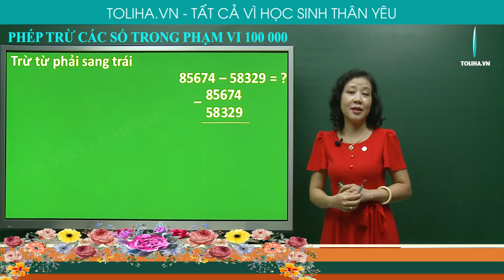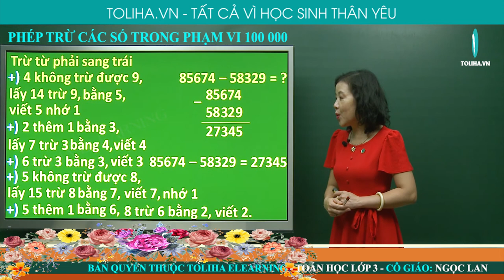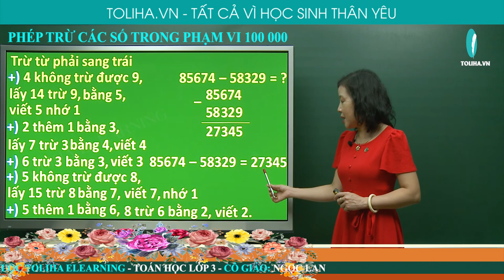Phép trừ các số trong phạm vi 100.000 - Toán 3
85674 – 58329 = ?
Trừ từ phải sang trái
 4 không trừ được 9, lấy 14 trừ 9, bằng 5, viết 5 nhớ 1
2 thêm 2 bằng 3, lấy 7 trừ 3 bằng 4, viết 4
6 trừ 3 bằng 3, viết 3
5 không trừ được 8, lấy 15 trừ 8 bằng 7, viết 7, nhớ 1
5 thêm 1 bằng 6, 8 trừ 6 bằng 2, viết 2.
85674 – 58329 = 27345
 Học online bài
PHÉP TRỪ CÁC SỐ TRONG PHẠM VI 100.000